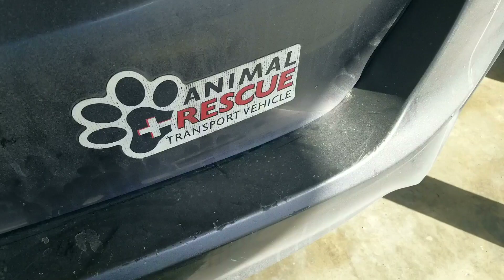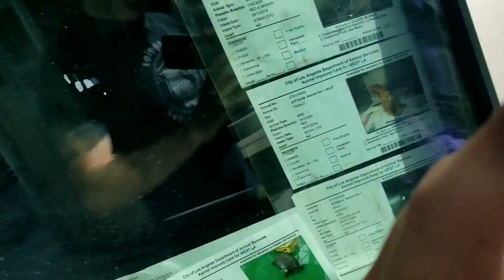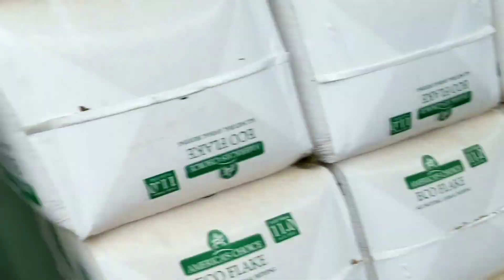L.A. Guinea Pig Rescue "Secret" Adventure & Ranch Tour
Good thing Scott is better with animals than he is keeping secrets! Surprise "Secret" Rescue Adventure plus a rare look at some of the other animals at the Los Angeles Guinea Pig Rescue!